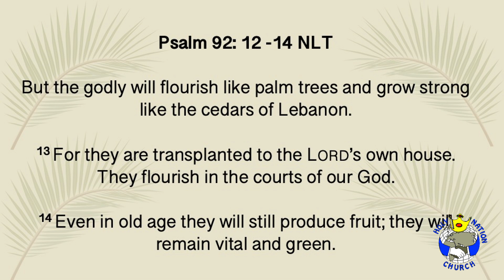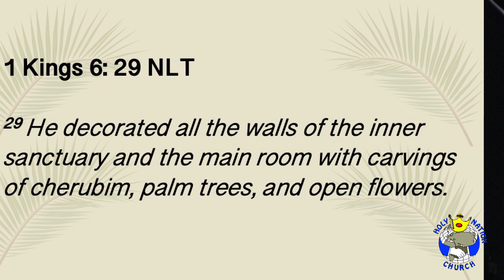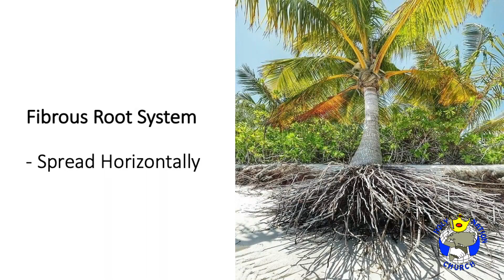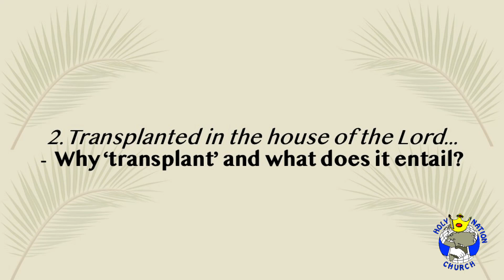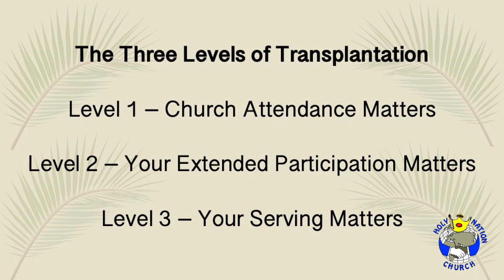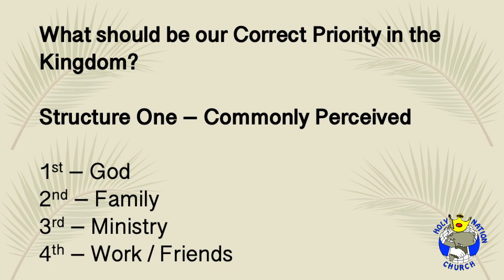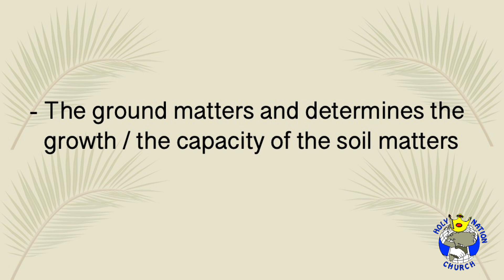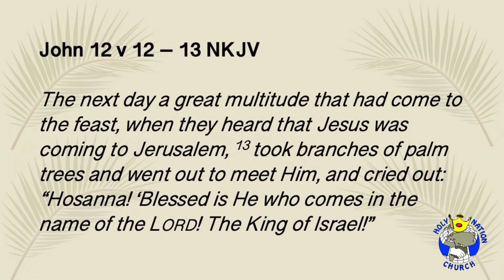Palm Sundays, by Pastor Wikki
What does it really mean when bible says “Righteous shall grow like a palm tree, TRANSPLANTED in the house of the Lord…”?

Want to know more about God? Jesus?
Would you like to know what were all about?